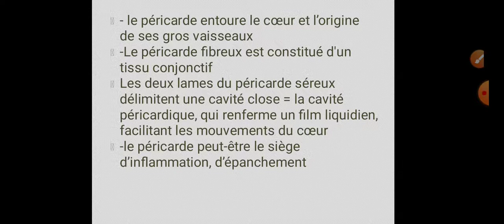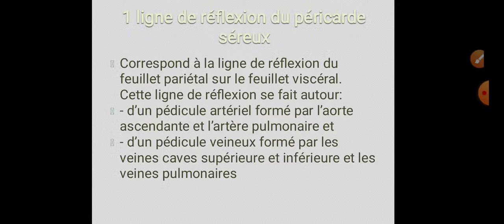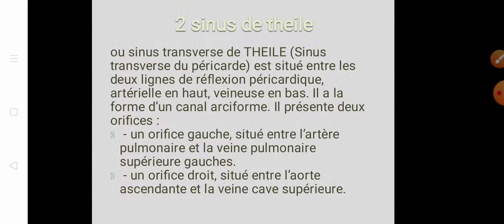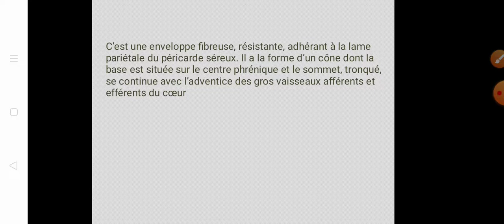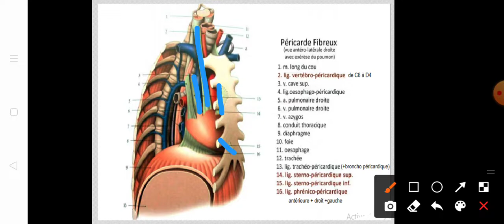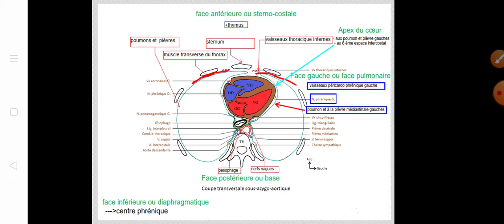⭕péricarde et rapport du cœur (2eme Med)